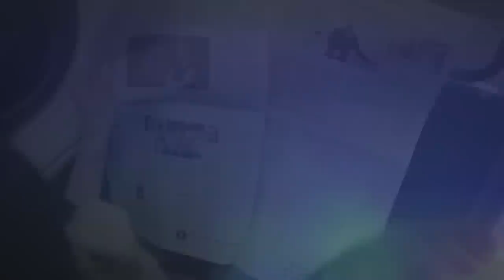Taylor Swift & Travis Kelce spotted leaving together in golf cart to celebrate win against Chargers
Taylor Swift and Travis Kelce leave Arrowhead together to celebrate win against Chargers with friends and family after legendary Kansas City BBQ catering joint arrived at the Chiefs star's mansion for party

Taylor Swift and Travis Kelce left Arrowhead Stadium together after the pop sensation cheered on her tight end boyfriend during the Kansas City's win Sunday.

The Anti-Hero hitmaker, 33, watched her NFL beau, 34, score a touchdown as the Chiefs maintained their five-game winning streak with a 31-17 triumph over the Los Angeles Chargers.
the loved-up pair were spotted zooming away from Arrowhead following the game on the back of a golf cart.

The two-time Super Bowl champion waved to fans gathered outside the Chiefs' home stadium.

Speaking on CBS's broadcast following the game, Kelce revealed that he intended to enjoy the win with his friends and family, and that clearly includes Swift.

Swift had joined Kelce's friends and family at his Kansas City mansion earlier in the day for lunch before the party piled on a red bus to head to the Week 7 matchup.

And it appears the group is heading back to the tight end's home to celebrate the win with some famous Kanas City BBQ.

The clan, including Swift and Kelce, looks to be be toasting the Chiefs' win and Kelce's all-pro performance with some BBQ from legendary Kansas City joint, Fiorella’s Jack Stack.

DailyMail.com can reveal that a food truck from Fiorella’s Jack Stack, which owns a small chain of barbecue restaurants throughout the Kansas City metropolitan area and known for their 11-hickory smoked meats, was spotted in Kelce's driveway after the game.

Swift posed for a snap alongside NFL legend Kosar just hours before the game, which marks her third appearance at Arrowhead to watch Kelce in action for Kansas City. She was then seeing rocking up at Arrowhead shortly before kickoff on Sunday afternoon.

Kosar, best known for his eight-year spell with the Cleveland Browns, wrote on X along with the photo: 'Watching the Browns game with @taylorswift13 pre KC game. Tough to see Deshaun Hurt!!!'

After heading into the arena, Swift was spotted gazing adoringly at Kelce as he ran out onto the field at Arrowhead, while wearing a friendship bracelet with '87' on it - which is his jersey number for the Chiefs.

Swift was later spotted alongside Brittany Mahomes, the wife of Chiefs quarterback and Travis's close friend, Patrick Mahomes, in a suite at Arrowhead Stadium as they cheered on their NFL star men.

And Kelce and Mahomes put on a show, with the tight end scoring a touchdown on the stroke of halftime and in the first half alone receiving 143 yards - the highest in his career for a first period - which gave Swift and her new friend, Brittany, cause to celebrate.

The two 'WAGs' have clearly bonded during their time together in the bleachers, growing so close that they have even created their own special handshake, which they broke out after the Chiefs' first touchdown to Marquez Valdes-Scantling.

The two new pals enjoyed soaking up the action together, even breaking out into a little dance during the first half. Swift, with a drink in hand, and Brittany, holding her 11-month-old baby boy, Bronze, in her arms, swayed from side to side as they bopped their heads in time with each other.